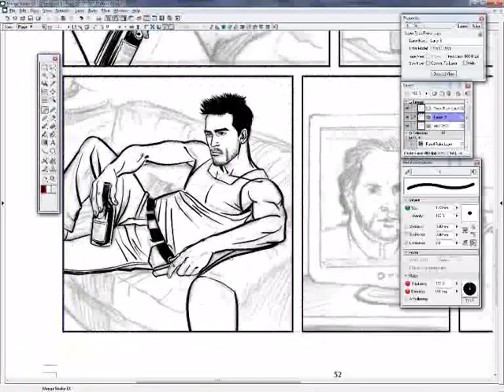Il segreto di The Secret - inchiostrazione digitale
Inchiostrazione digitale per la serie THE SECRET di Fabio Piacentini su tavola di Daniele Statella.